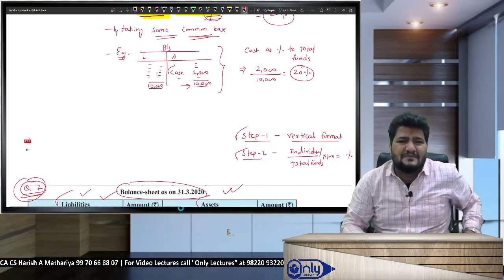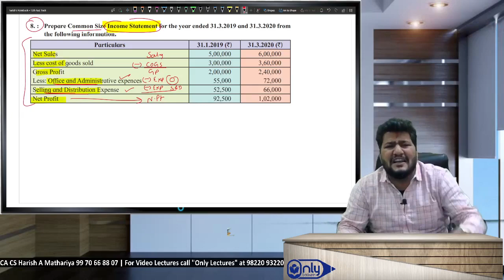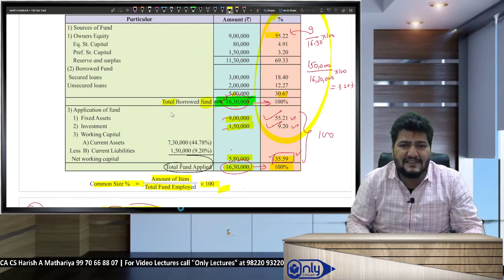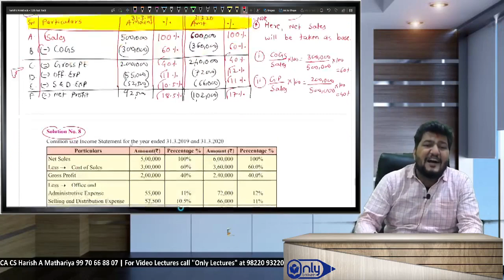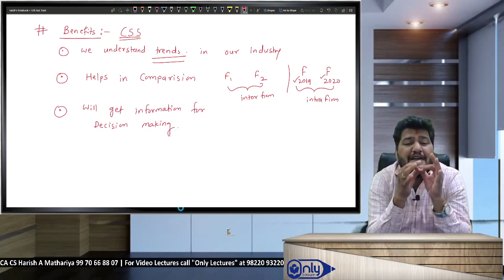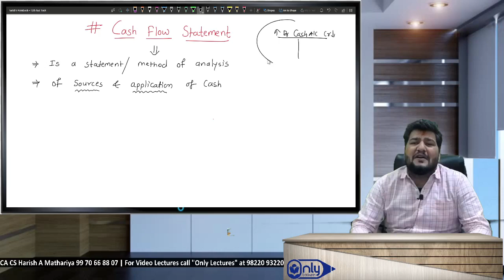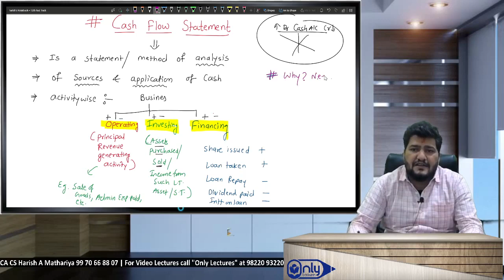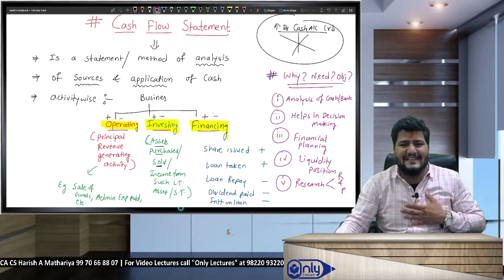Lecture 7 | Chapter 9 Analysis of Financial Statements | 12th Commerce | CA CS Harish A Mathariya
Join CA CS Harish A Mathariya for an in-depth lecture on Chapter 9: Analysis of Financial Statements, a pivotal topic in your 12th Commerce studies. Explore the art of dissecting financial data, uncovering insights, and making informed decisions. Whether you're a student or an enthusiastic learner, this video equips you with essential knowledge and exam-winning strategies. @cacsharish

Chapter 9,
12th Commerce,
Commerce Studies,
Exam Tips,
Exam Strategies,
Commerce Education,
Exam Preparation,
Study Tips,
Financial Data Analysis,
Decision-Making,
CA CS Lectures,
Exam Success,
Accounting Concepts,
Essential Knowledge,
Learning Financial Statements,
Financial Statement Interpretation,